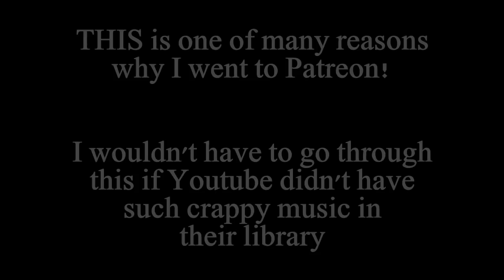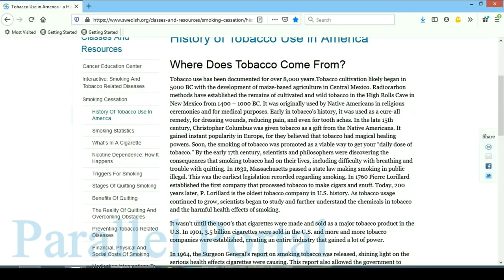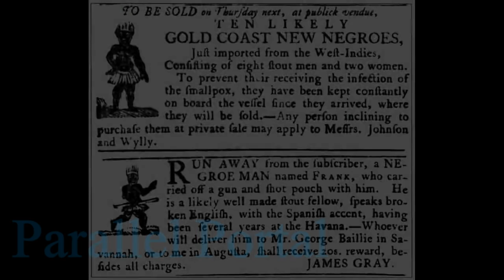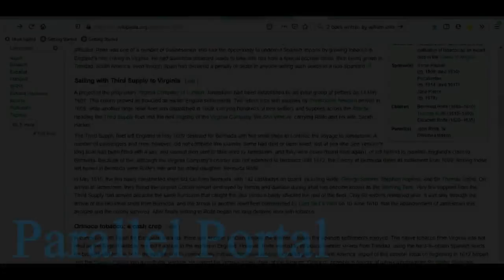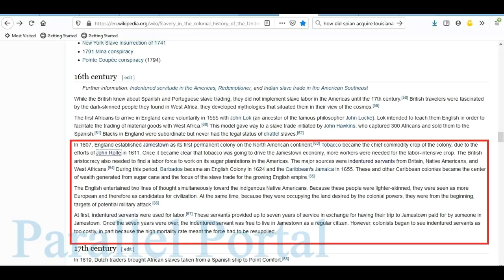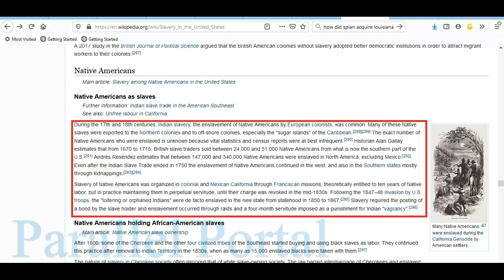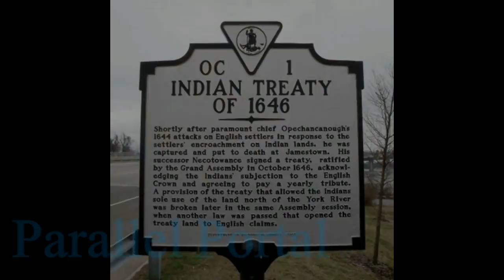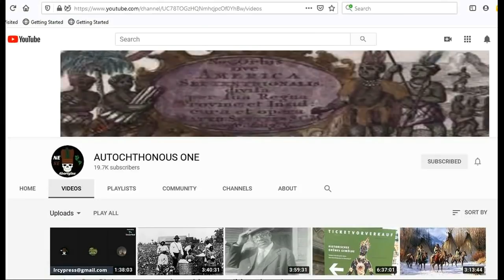Black People, Stop Calling Yourself African American!! (part one)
How much do you really know about the American History?